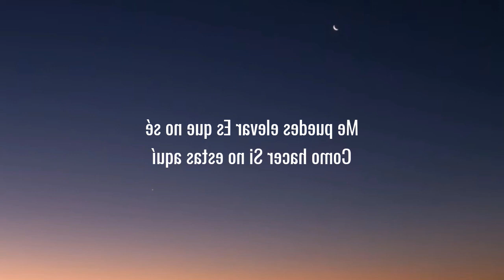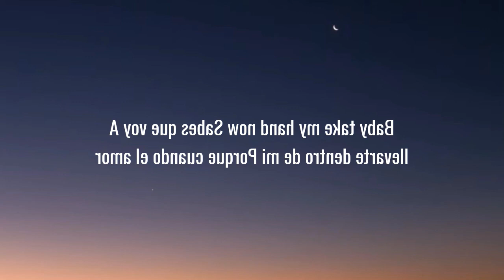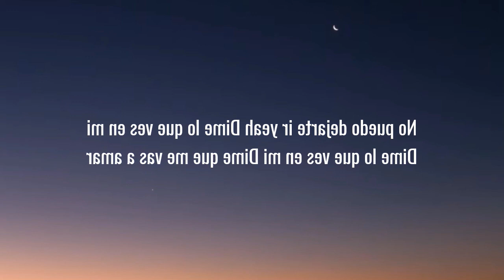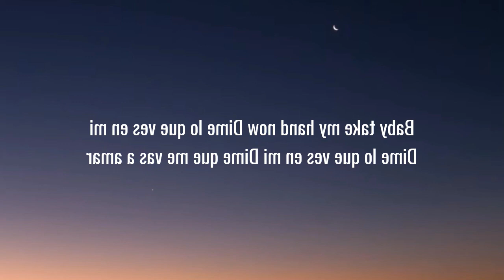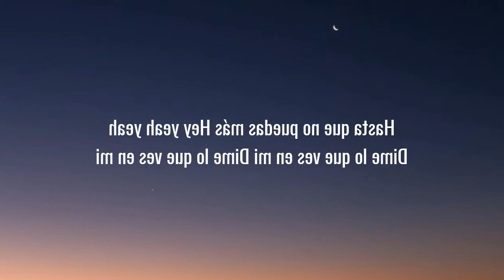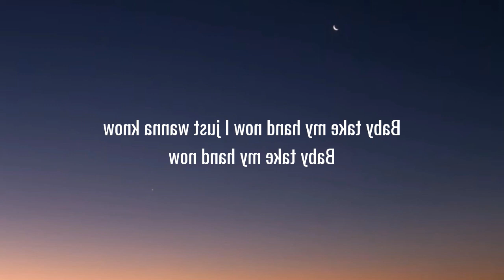MLyricsriLyricsn & SeLyricsn ─ Dime (Lyrics)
Lyrics:

Quiero volver
Justo a ese lugar
Donde me juraste
Que no ibas a poder
Olvidarme
Se siente bien
Quedarnos sin hablar
Solo con besarme
Me puedes elevar
Es que no sé
Como hacer
Si no estás aquí
Creo que me acostumbré
A no estar sin ti
Ay no no puedo
Dejar de pensar
En ti al despertar
Ven y dime
Dime lo que ves en mi
Dime que me vas a amar
Hasta que no puedas más
Baby
Take my hand tonight
I just wanna know
Baby take my hand now
Sabes que voy
A llevarte dentro de mi
Porque cuando el amor llega
Todo empieza a revivir
Y no es tan tarde
Pa decir lo que iba a decir
Cada vez que hablo de ti
No lo puedo describir
Yeah baby
Tú tienes algo especial
Algo que ya no es normal
Y no parece real
Pero es que yo quiero
Quiero que te quedes más
Y ya no puedo dejarte ir
No puedo dejarte ir yeah